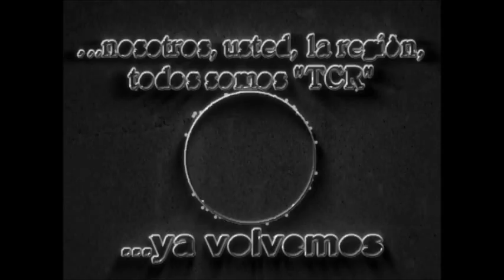07 Silvio Péllico: Peña del 25 de Mayo - Darío Rocha